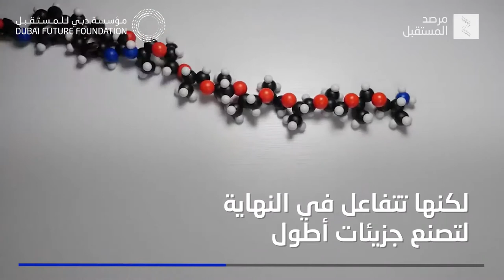طلاء يجعل الجدران غير قابلة للكسر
هذا الطلاء يجعل الجدران غير قابلة للكسر، يستخدم على جدران المباني الحكومية وفي السترات الواقية والشاحنات.